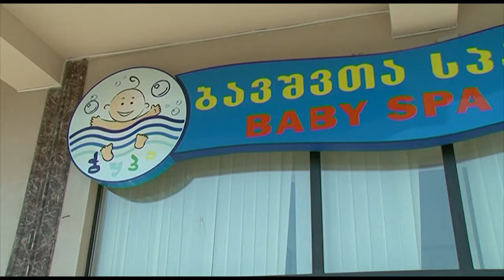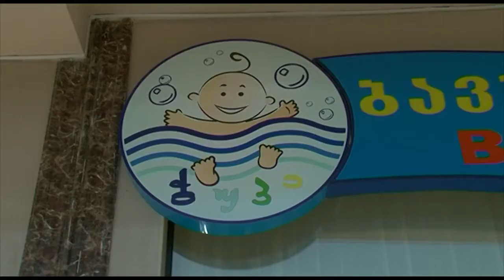ჭუპა - პირველი სპა ცენტრი ბავშვებისთვის საქართველოში.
ბავშვის აღზრდა რთული და ხანგრძლივი პროცესია, რომელიც მოიცავს ურთიერთობის დადებით ასპექტებს. ამ პროცესში კი ერთ-ერთი მთავარი ფაქტორი თქვენი შვილის ჯანმრთელობაა, რომელიც მიზნად ისახავს,რომ მას ადრეულ ასაკშივე ჩაუნერგოთ ჯანსაღი ცხოვრების წესის სიყვარული. ამის საშუალებას კი თქვენი პატარასთვის ისეთი სპა ცენტრი გაძლევთ, როგორიც არის „ჭუპა“. აქ დაგხვდებათ სუფთა, სასიამოვნო და კომფორტული გარემო, სადაც თქვენი პატარა სასიამოვნო პროცედურებს მიიღებს.